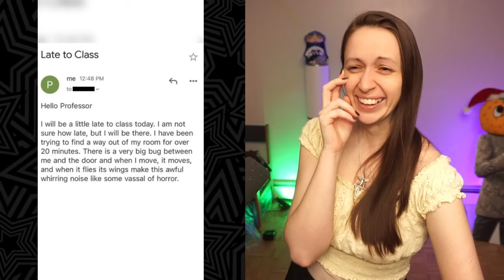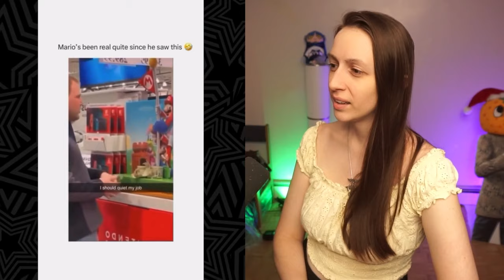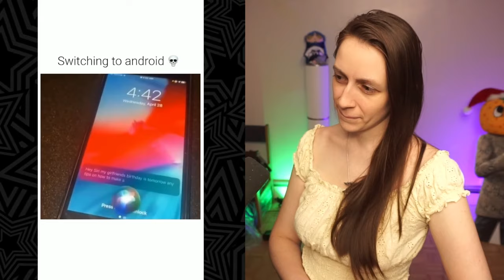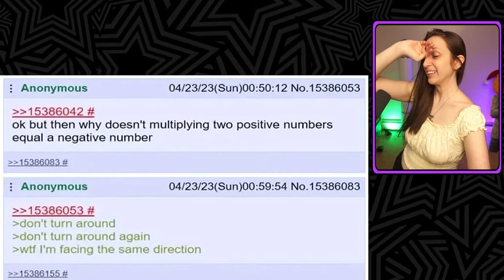DON'T LAUGH CHALLENGE Normal Boogaloo ~ #54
Lethal Company episode? Say Yay pls

I have not a clue where I got my shirt but my pants are SUPER comfy and from Reitmans!